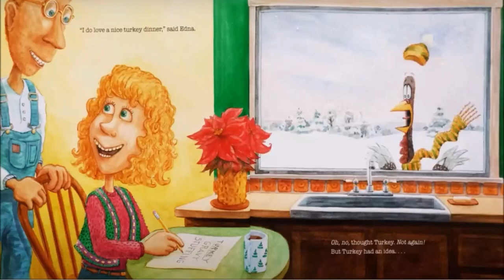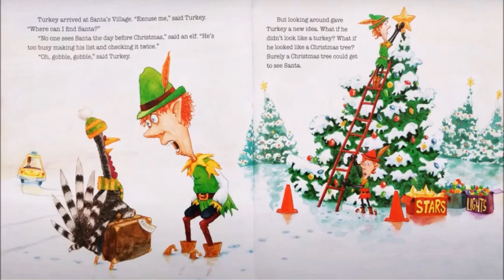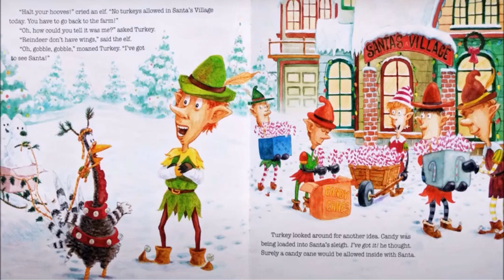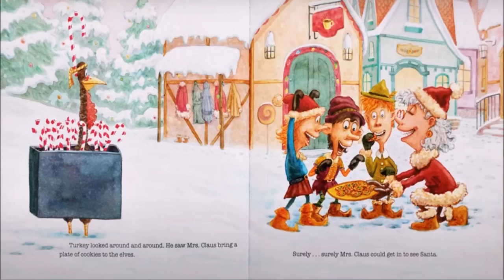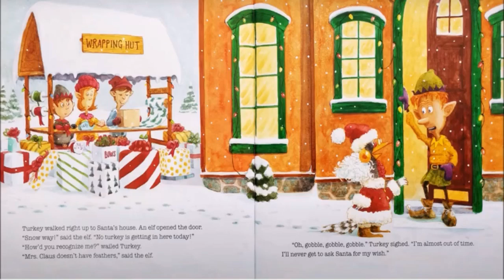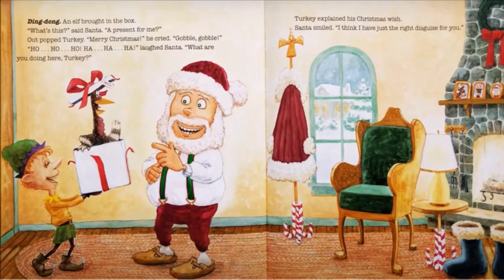Turkey Claus by Wendi Silvano and Lee Harper, read aloud kid's story